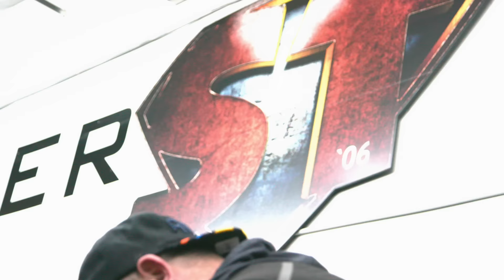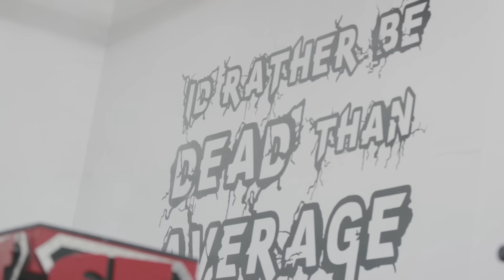The Gift Of Death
➢ AND if you want to improve your bench now head over to get your FREE 30 Day Bench Program Now!

Merry Christmas from Mark and everyone here at Super Training Gym

Filmed by David Baca

➢ Super Training Gym : If you're a savage, THIS SHIT IS FREE!